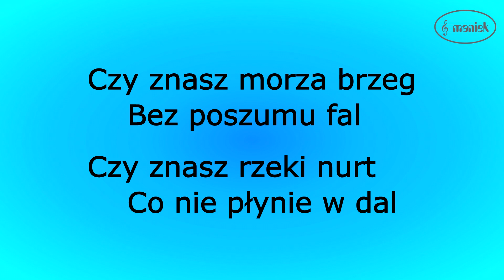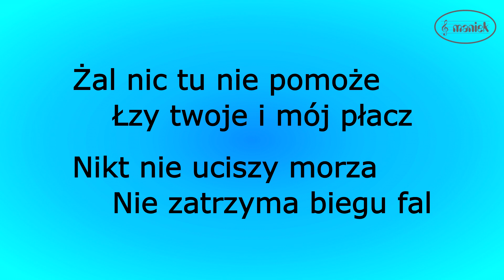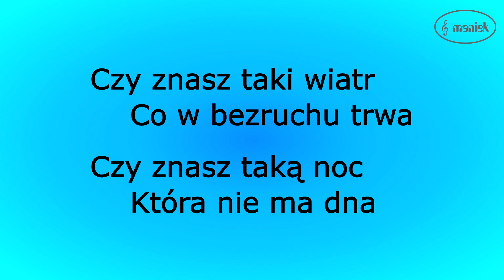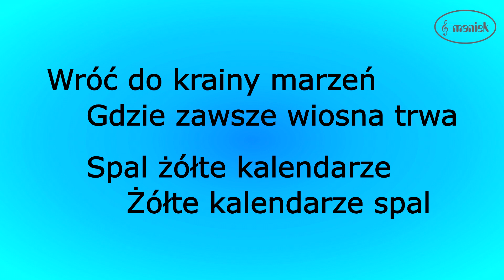Żółte kalendarze - Piotr Szczepanik (karaoke cover)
kompozytor: KORZYŃSKI ANDRZEJ WALDEMAR
autor tekstu: MILLER JERZY
karaoke polskie